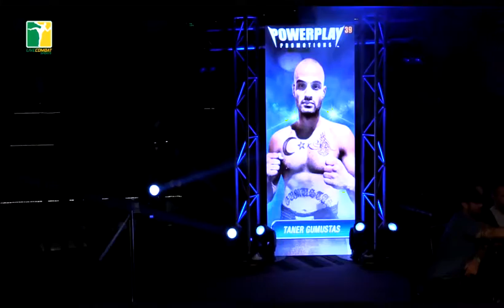DEAN VUJIC vs TANER GUMUSTAS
72.5kg - K1 - 3x3